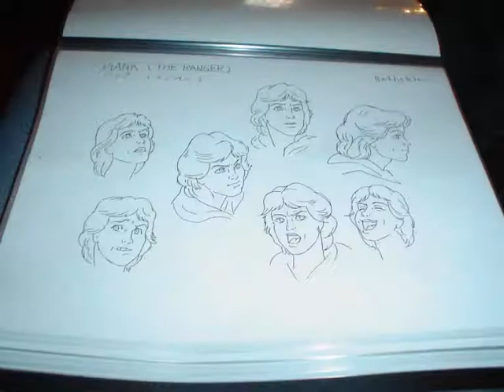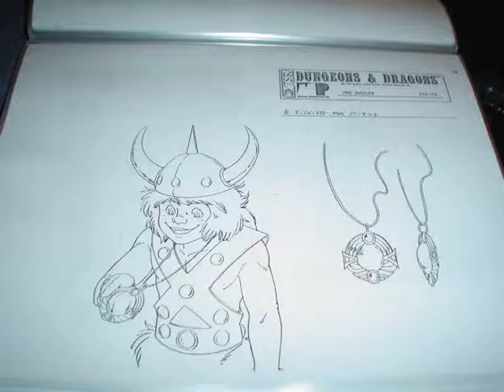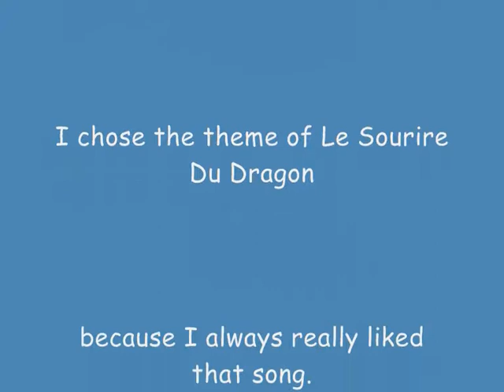Dungeons & Dragons cartoon Model Sheets re-edition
Some Model sheets of the series I've gotten recently, they are all copies of the originals and have some notes and equvalencias names in japanese.